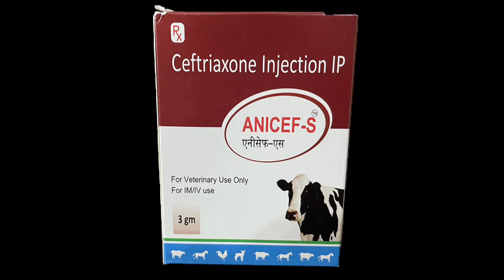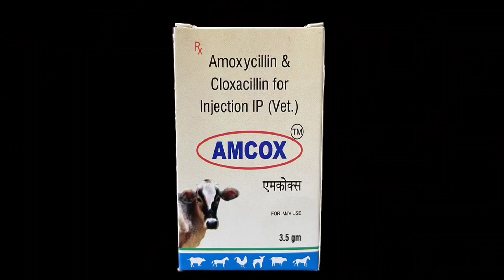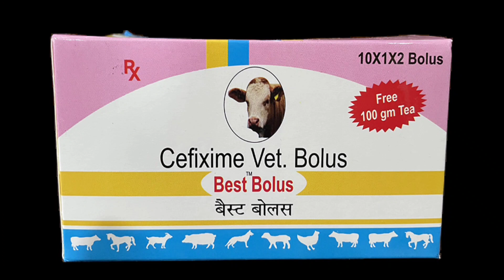पशुओं में दवाईयों का प्रयोग। Latest Veterinary medicine list 2022 | Dog medicine list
Veterinary medicine list 2022
Dog medicine list
पशुओं में दवाईयों का प्रयोग